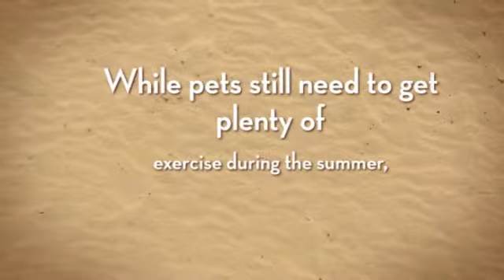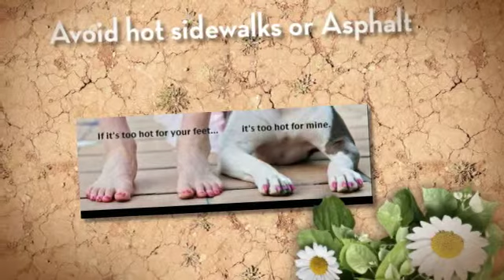Summer Pet Safety by Super Star Mobile Grooming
Super Star Mobile Grooming is South Florida's premier mobile pet grooming salon serving both Miami-Dade and Broward counties.

Is your pet a Super Star?
You know it! Here at Super Star Mobile Grooming, we know it too. We give all of our furry little clients the Star treatment. Your pet will be pampered, prepped and ready for the red carpet! No autographs please…

All of our services are performed at your location in a clean, state of the art mobile grooming facility.

Super Star Mobile Grooming
Miami, FL